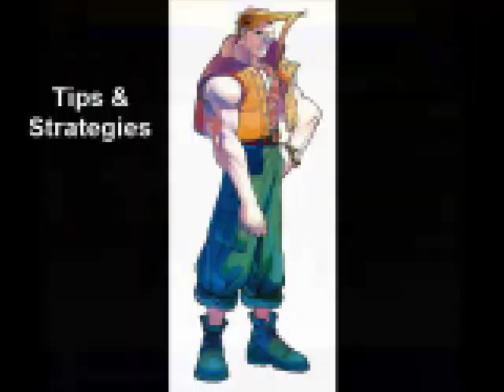Charlie Street Fighter Alpha Warriors Dreams GBC Guide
Charlie's Somersault Super can be done alternately by holding DB for 2 seconds, then Forward, Back, Up+Kick. This input is more consistent and easier if you have trouble with it. The hitbox on Somersault and Somersault Justice is huge. This allows them to hit at a far range and can be abused easily. My theory for why, is that they probably intended to have a graphical hit effect for the move but then scrapped it and left the hitbox intact.

Street Fighter Alpha Warriors Dreams Gameboy Color Game Info:
To perform Level 1 supers, execute the command and lightly press the P or K button as you would doing a LK or LP input. Pressing the P or K button normally (as HP or HK) will result in a Level 3 Super when you have 3 stocks of super meter.

Alpha Counters
When guarding against an attack, quickly input DB,D+punch or kick depending on the character you are using. This will have your fighter retaliate with a counter attack sending them spinning backwards and costs 1 super meter to use. You can also simply press P or K while blocking but this is a bad habit when trying to retaliate against quick attacks, and might cost you to use meter when you didn't want to.

All attacks in this game which use the DP motion can be done with a shortcut by doing F,DF,D instead of F,D,DF.

360 motions are very lenient and can be done on the ground either clockwise, or counter-clockwise regardless of which side your fighter is on. The same goes for 720 motions.

You are able to Air Block in this game. Not all attacks can be airblocked though.

Recovery Roll
Can be executed by inputting B,DB,D as you are falling down from an attack. Your character will roll forward and recover faster than being knocked down.

Taunt by pressing the Select Button. Each character can only perform 1 Taunt per round (with one exception)

When playing arcade mode, you have a choice to choose Manual or Auto. Manual gives you 3 stages of Super Meter while all inputs for supers must be performed manually. Auto allows you only 1 stage of super meter. Supers in this mode can be done simply by pressing Punch and Kick simultaneously. Auto mode also gives you autoblck which will block for you on the ground and in the air. Your character will flash blue when this happens.

While this game lacks a hit counter, combos definitely do exist in this game. Evidence of this is found in training mode, where the computer is set to guard after every single attack. Attacks stringed together quickly though, will continue to hit. There is also no way to change this setting in the Training Mode options menu.

The computer is able to pull off links that are simply not possible for whatever reason. These are very minor and are rarely seen even on the highest difficulty setting.

1 frame links do exist in this game but only a few characters have them. Many of the other links are very easy to do when practiced. The execution level for moves in this game is not high. You can do a motion for a move slowly and it will still come out reliably most of the time. The exception to this is charge moves which you need to perform quickly.

The Turbo setting in the options menu doesn't seem to do anything in this game.

Basic Notations
U=Up
D=Down
B=Back
F=Forward
UF=Upforward
UB=Upback
DB=Downback
DF=Downforward

LP=Light Punch (Tap punch button lighly)
HP=Heavy Punch (Press punch button normally)
LK=Light Kick (Tap kick button lightly)
HK=Heavy Kick (Press kick button normally)

Input Notations
QCF=Quarter Circle Forward
Down,Downforward,Forward

HCF=Half Circle Forward
Back,Downback,Down,Downforward,Forward

QCB=Quarter Circle Back
Down,Downback,Back

HCB=Half Circle Back
Forward,Downforward,Down,Downback,Back

DP=Dragon Punch
Forward,Down,Downforward

RDP=Reverse Dragon Punch
Back,Down,Downback

TGK=Tiger Knee
Down,Downforward,Forward,Upforward

Hold B2=Hold Back for 2 seconds
Hold D2=Hold Down for 2 seconds
Hold DB2=Hold Downback for 2 seconds

360=Full circle motion
F,DF,D,DB,B,UB,U,UF,F

720=Two 360 motions done in quick succession